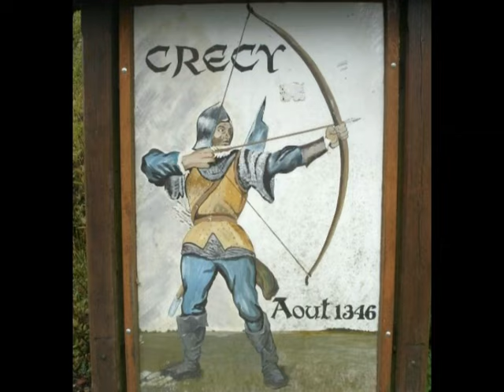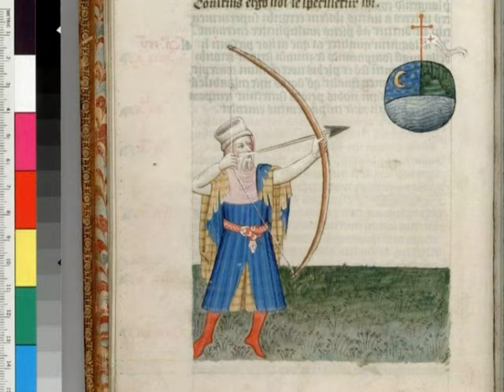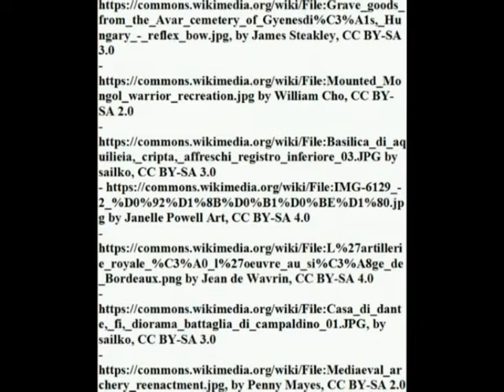The Medieval bowman in the Western European Art of War (XI-XV century)